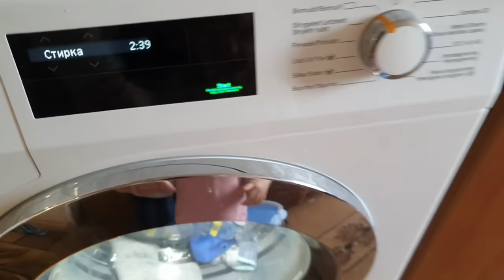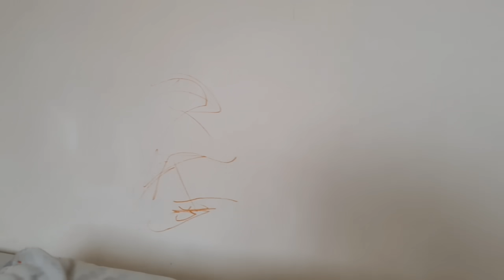Милашка Николь. Целый день с малышкой. Увидели деда Мороза.